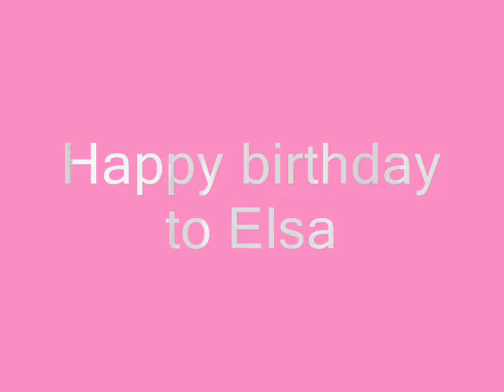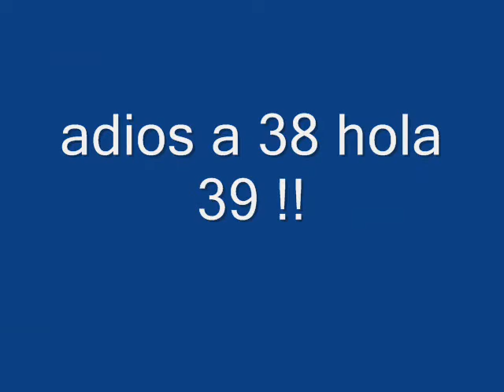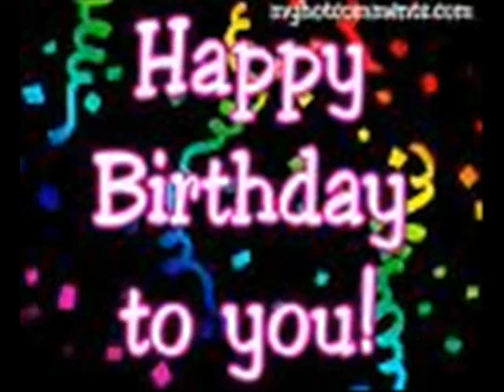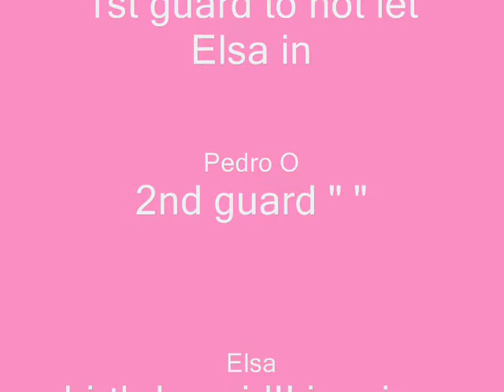happy birthday mom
I did this video to celebrate my moms 39th bday i played it in front of our whole family and sang happy birthday ... this was 10/8/09 well thx for wacthing leave a comment rate and subscribe plz